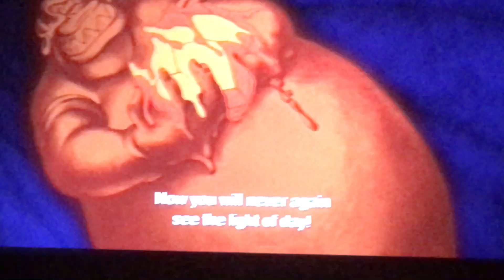Aladdin - A Narrow Escape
As soon as Aladdin reaches for the Genie Bottle, Abu was struggling for getting a gem, but then the Cave Of Wonders then wails in pain and collapses. Luckily, a Genie comes out to save him.